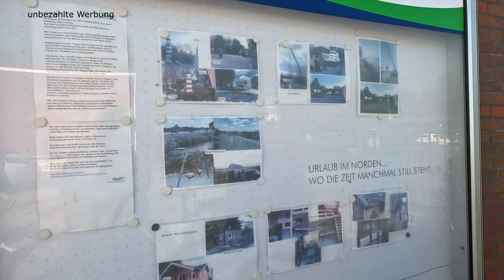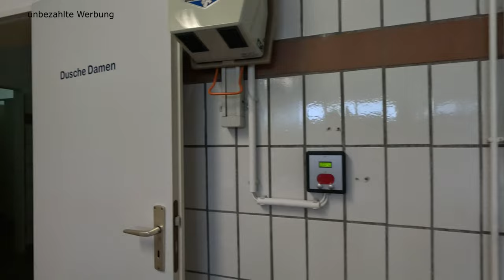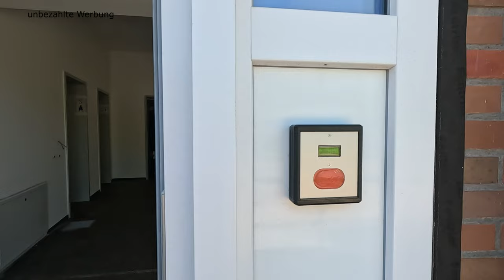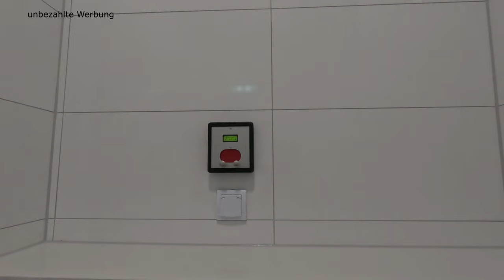Ems-Marina-Camping - hier passt für uns alles - Natur und Service werden groß geschrieben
Das lange Wochenende bot sich für uns förmlich an, einmal etwas weiter zu fahren.
Ostfriesland war das Ziel, aber immer die Küste, wir wollten etwas neues
ausprobieren und fuhren mit unserem Wohnmobil nach Bingum an der Ems,
direkt bei Leer. Hier findet man umgeben von Natur und Deich, das Ems-Marina-Camping.
Eine Fläche von 26 ha stehen für uns Camper bereit.
Genial ist aber, dass auf Grund alter Hecken und Baumbeständen, man sich
hier sofort sehr heimisch fällt. Der alte Yachthafen auf dem Gelände,
wie auch andere Bereiche, werden wieder der Flora und Fauna überlassen
und es herrscht eine herrliche Ruhe. Wir fanden es schön, im Hintergrund
zu unserer Parzelle, die Wildblumen zu sehen, die auch Schmetterlinge
anzogen. Unser Stellplatz auf dem Campingplatz war ausreichend groß und
der Boden (Rasen) gut befestigt und fest. Auch bei Regen, könnte man gut
darüber fahren und gehen. Es entsteht ein neues Sanitärgebäude, dass
teilweise schon genutzt werden kann und auch das alte Sanitärgebäude,
soll demnächst einem neuem weichen. Biergarten und Brötchenservice
runden das Wohlfühlpaket ab, sowie ein sehr netter Betreiber mit einem super
freundlichem und hilfsbereiten Team.

Links